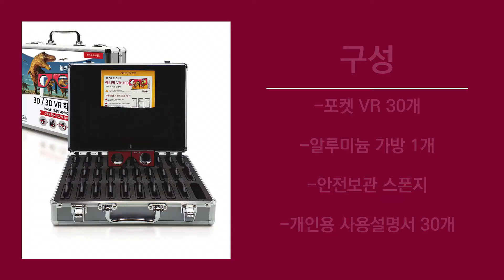[Mocom] VR 교육 학습세트 - VR-300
VR교육 학습세트 애니빅 VR-300
가방안에 포켓 VR기기가 30개가 포함되어있습니다 (스마트폰 비포함)
30명이 학생을 한번에 교육할 수 있으며, 보관도 쉽고 이동하기도 쉽습니다.